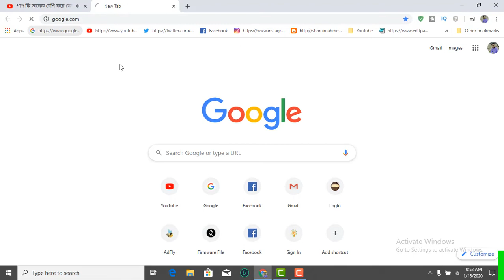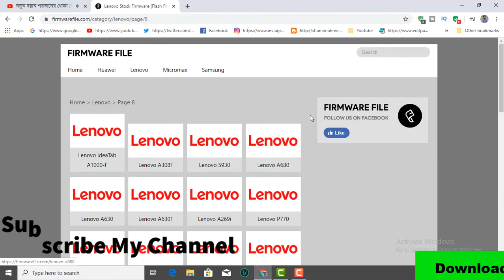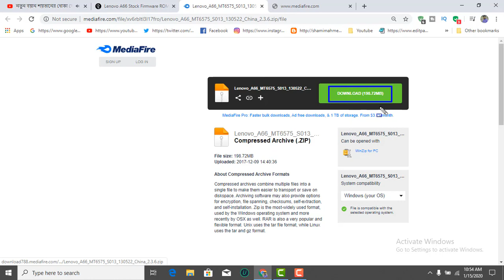How To Download Lenovo A66 Firmware ( Flash File )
Download Lenovo A66 Firmware ( Flash File )